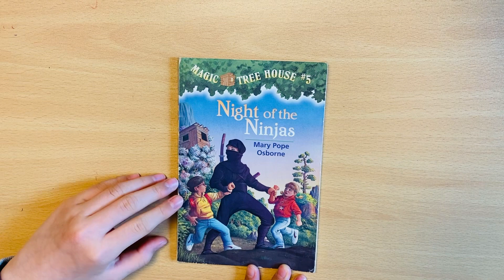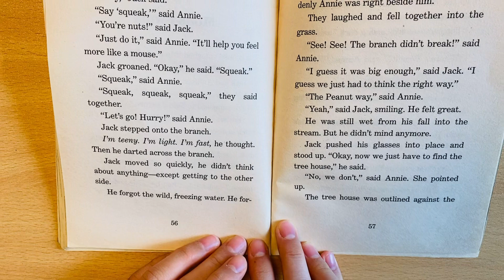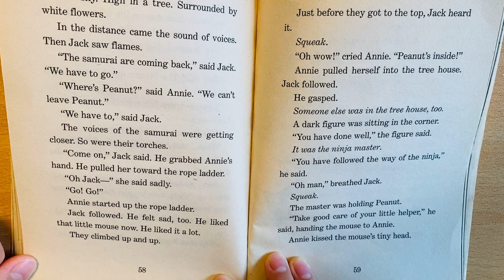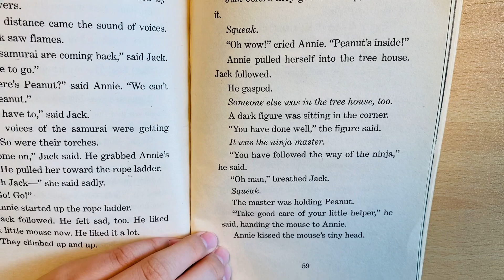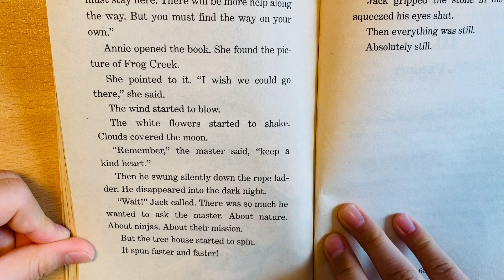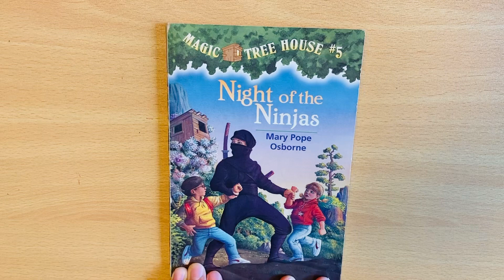Magic tree house 5📚 Night of the Ninjas 🥷🏼🥷🏼 9. Mouse-Walk 🐾🐾(Jireh🙋🏻‍♀️)